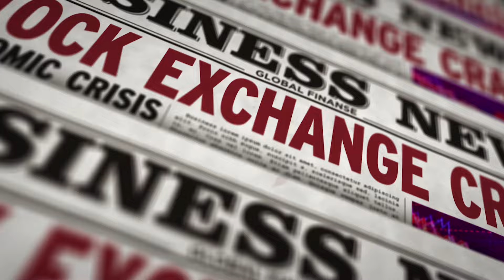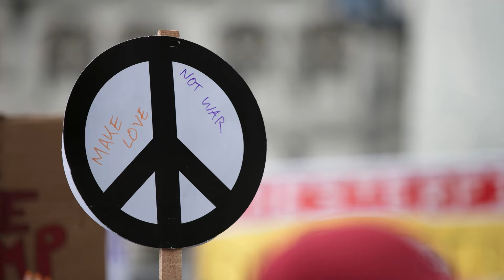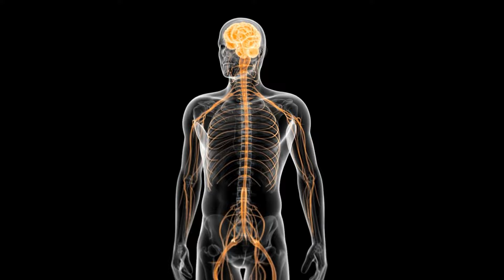Nakaka-kilabot Na #2024 WORLD Predictions Mula Kay Stargazer! | Pinoy Paranormal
Mga babala at nakaka pangilabot na world prediction ni Stargazer para sa 2024.